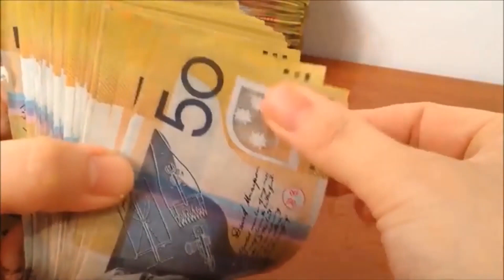Ripped Jeans in Islam || Kya Islam Men is Tarah Ka Fashion Sahi Hay ? || Taza Fikr